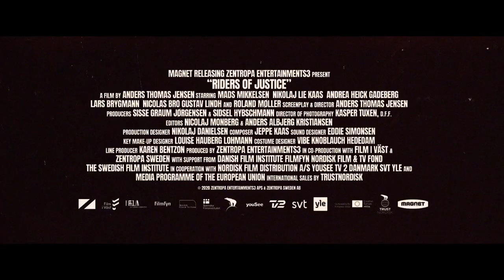RIDERS OF JUSTICE Official Trailer (2021)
First trailer for riders of justice starring Mads Mikkelsen.